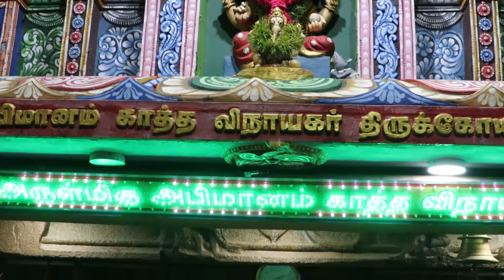சுசீந்திரம் அருள்மிகு அபிமானம் காத்த விநாயகர் கோயில்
சங்கடஹர சதுர்த்தி பூஜை